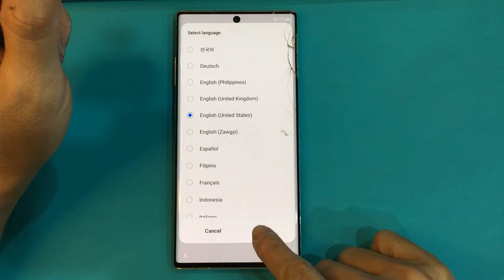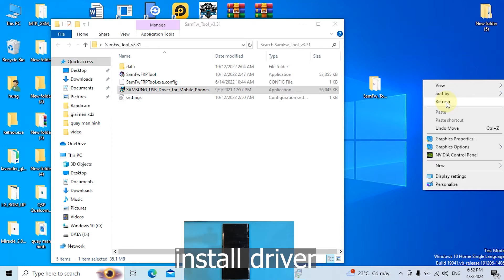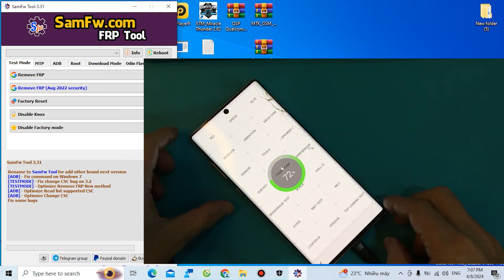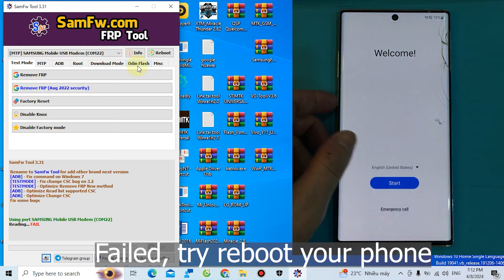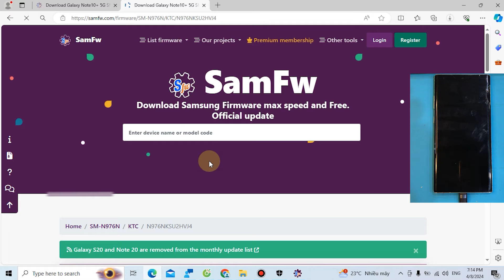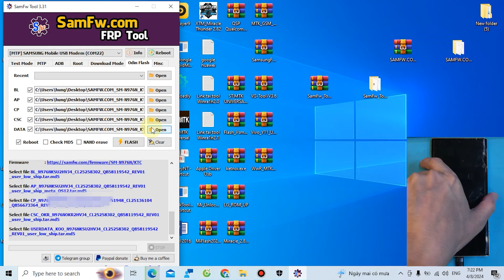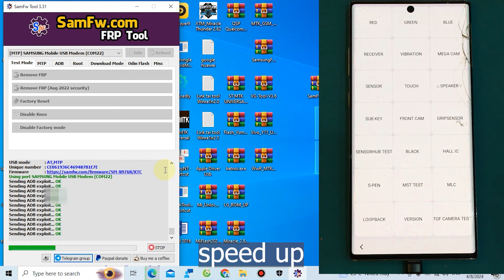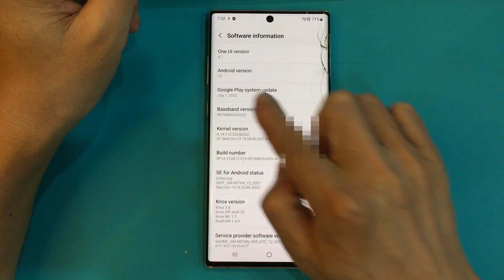FRP Bypass Google Account Samsung Galaxy Note10+ 5G Android 12 Latest security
FRP Bypass Google Account Samsung Galaxy Note10+ 5G (SM-N976N) Android 12 Latest security with free tool.